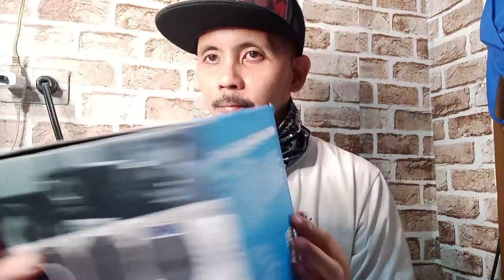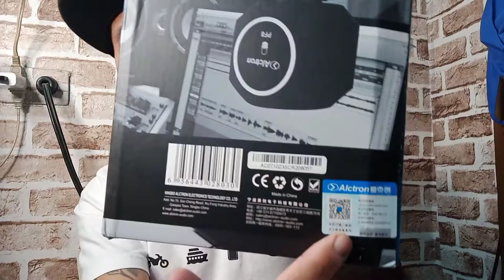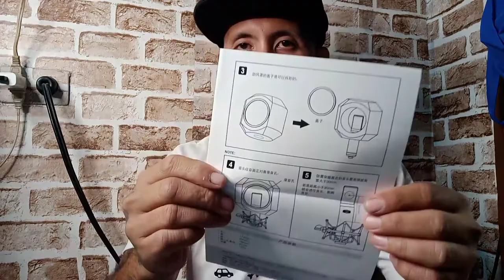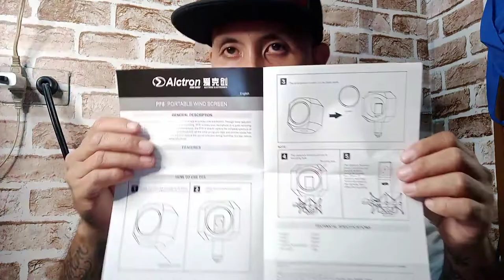ALCTRON PF8 unboxing and simple review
isa nanamn pang malupitan gamit mila sa.alctron  at eto ay ang alctron PF8
nilalagay sya sa mga condenser mic para maibsan ang mga unwanted noise sa.paligid

mabibili ito sa shopee at lazada